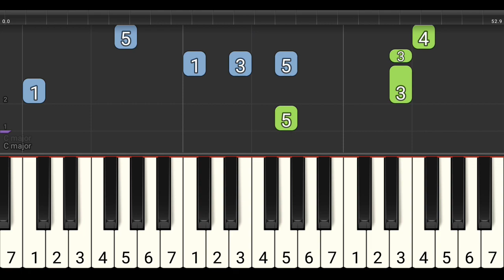nada piano bendera merah putih - lagu wajib nasional - tutorial level 3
LEVEL 3

nada piano Bendera Merah Putih ciptaan Ibu Sud.
Lagu wajib nasional versi piano tutorial level 3 aransemen oleh junfarabi

Lirik:

Berdera merah putih
Bendera tanah airku
Gagah dan jernih tampak warnamu
Berkibarlah di langit yang biru
Bendera merah putih
Bendera bangsaku

Berdera merah putih
Pelambang brani dan suci
Siap selalu kami berbakti
Untuk bangsa dan ibu pertiwi
Berdera merah putih
Trimalah salamku

lagu wajib nasional bendera merah putih , nada piano , not piano , melodi lagu